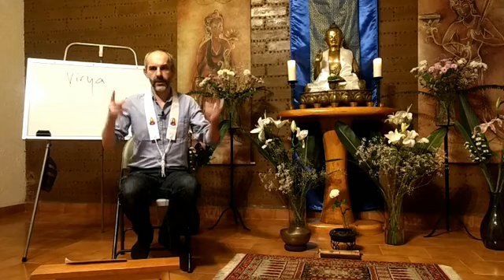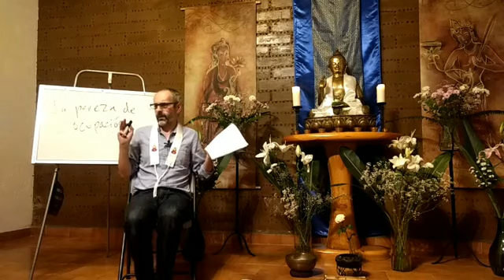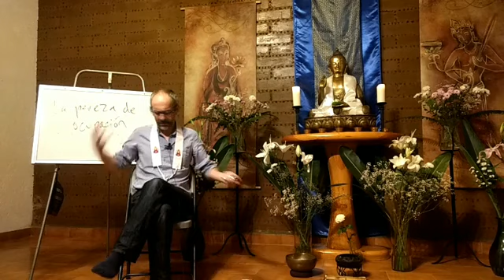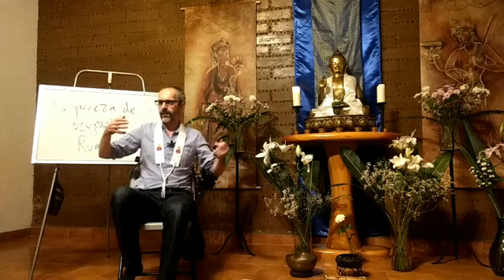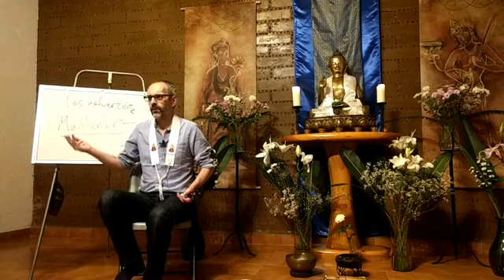Emociones Sublimes: entusiasmo (virya)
En esta charla Nagapriya explora la actitud o emoción de virya que se traduce como entusiasmo, fervor, perseverancia, o empuje espiritual. También examina lo que para el budismo significa pereza, especialmente la pereza que consiste en no poner atención en los temas más importantes de la vida.